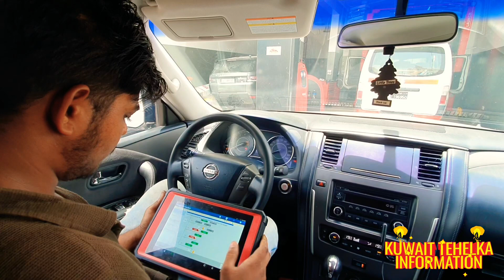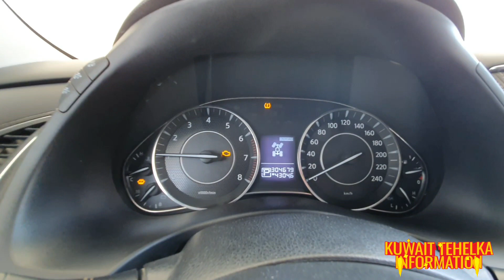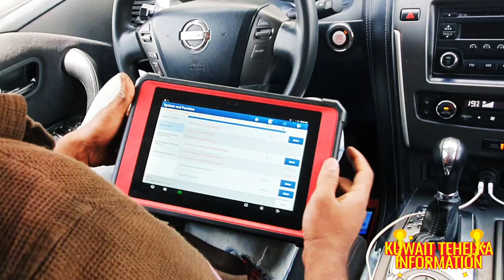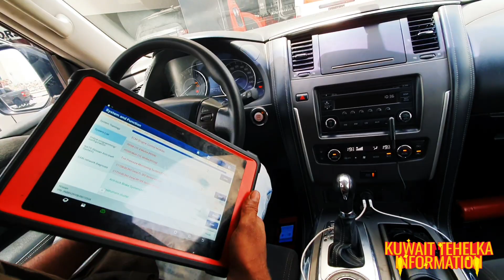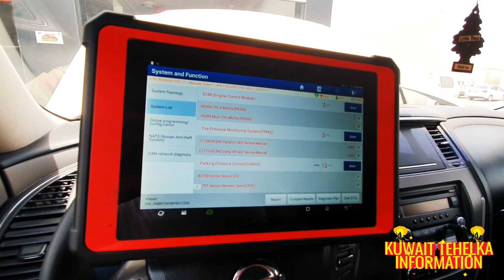Shocking: My Car Engine Misfired...(Caught On Camera)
Your queries -:
Nissan Patrol price in Qatar starts from 196000. Find new Nissan Patrol prices, photos, specs, colors, reviews, comparisons and more in Doha, Wakrah, ...
4.0
(88) · QAR 196,000.00

How much is a Nissan Patrol in Qatar?
Which countries have Nissan Patrol?
What is the price of Nissan Patrol V8 in India?
What is the price of Nissan Patrol Super Safari in India?
Which is better, Nissan Patrol or Landcruiser?
Is Patrol a luxury car?
Is Nissan Patrol worth buying?
Is Nissan Patrol 7 or 8 seater?
What is so special about Nissan Patrol?
Is Nissan Patrol a 4X4?
Is Nissan Patrol fuel consumption?
Is Nissan Patrol a V8?
Which country made Nissan Patrol?
Is Nissan Patrol a turbo?
Is Nissan Patrol fast?
Why do Arabs love Nissan Patrol?
Is Nissan Patrol faster than Land Cruiser?
Is Nissan Patrol faster than Porsche?
Is A Nissan Patrol A Good car to buy?
Is Nissan Patrol a luxury car?
What is Nissan Patrol top speed?
Why is Nissan Patrol popular?
Is Nissan Patrol a V6?
What is the most powerful engine in the Nissan Patrol?
Is the Nissan Patrol a V8 or V6?
Who makes Nissan engines?
Does Nissan Patrol have Turbo?
What is Nissan Patrol called in Japan?
How many litres is a Nissan Patrol?
How many cylinders is Nissan Patrol